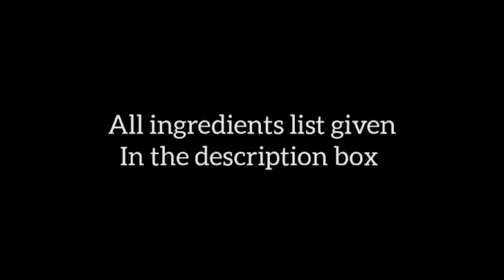Coconut Thuvaiyal | தேங்காய் துவையல் | Reehana Recipes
Coconut Thuvaiyal

Ingredients

Oil : 2 tsp
Asafoetida : 1 tsp
Channa dhal : 2 tbsp
Urud dhal : 2 tbsp
Red chillies : 3
Kashmiri chilli : 3
Greatered coconut : 1 cup
Tamarind
Curry leaves
Salt : 1 tsp
Water

@rєєhαnα rєcípíєѕ